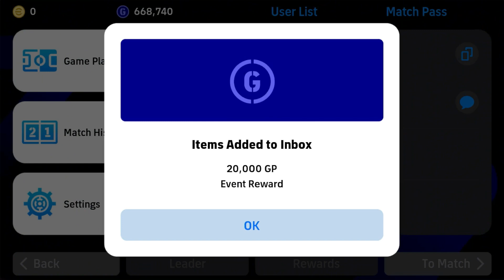Gặp quả ac sặc mùi 3 que xỏ lá trong chế độ đá c0-0p ae à.đừng hỏi tổ quốc đã lgi cho ta